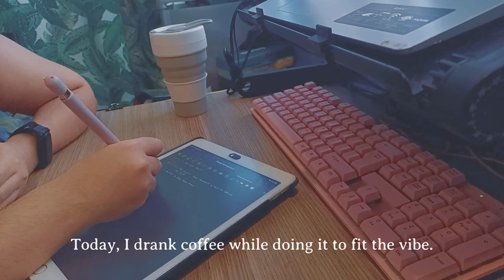24h in the Korean aesthetic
What other things would you add to the list? I actually couldn't think of many, so I mostly focused on the things my Korean friends do, and let me tell you, they really love coffee! lol

♫ TrackTribe by Confident Kurt.